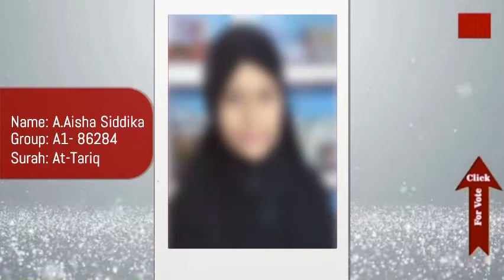Competitor: GR A1- 86284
Name: A.Aisha Siddika
Group: A1- 86284
Surah: At-Tariq